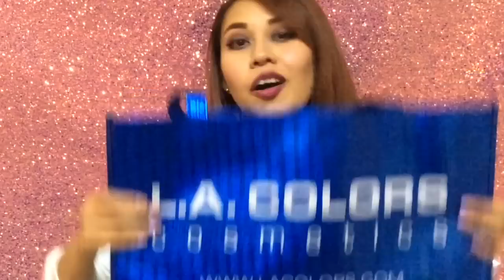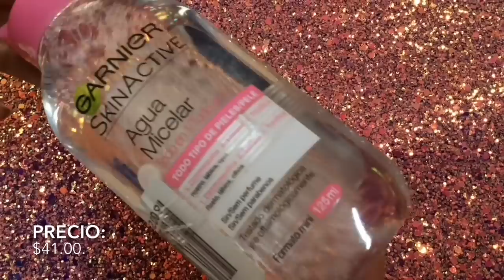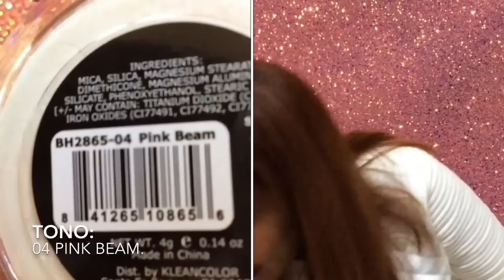COMPRAS EN EL CENTRO DE LA CIUDAD DE MÉXICO Y MÁS | nay_120 6.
Hola chicas.

MUCHAS GRACIAS!!!